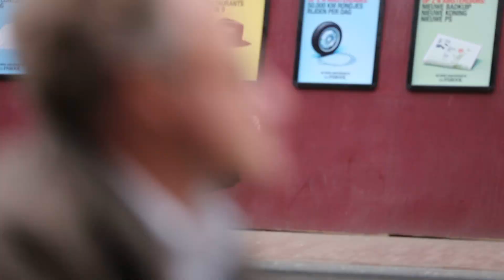Penoza III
Film opname voor Penoza III bij het Leidseplein in Amsterdam